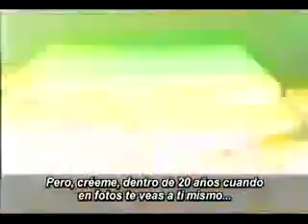"DON'T LOSE YOUR TIME AND ENJOY YOUR LIFE"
Magníficos siete minutos.